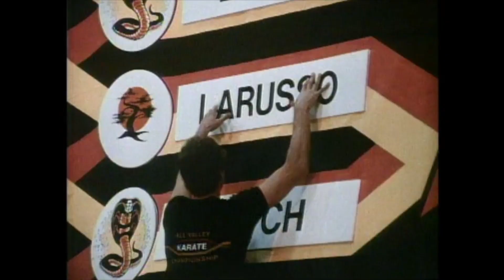週刊 激ヤバ映画-ベスト・キッド2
この映画の監督、ジョン・G・アヴィルドセンは生涯2度もアカデミー賞監督賞を受賞した名監督です。
1度目は1976年のロッキーです。
ところが、次のロッキー2はスタローンが自分で監督をやってしまいました。
よほど悔しかったのか、8年後に空手版ロッキーのような映画を作ってしまいます。
これが、ベスト・キッドです。
もやしっ子のダニエルさんが師匠のミヤギに空手の心を教わり、
コブラ会という悪の空手道場をやっつけるお話です。
コブラ会というネーミングもさることながら悪の空手道場というのもなんだかなぁと思ってしまいます。
おまけに空手の心ってなんじゃらほいなんですが、
とにかく2度目のアカデミー賞を取ってしまいます。
そこで、満を持して撮ったのがベスト・キッド2です。
間違ったニッポンが大好物のたかくらにとってはドバドバ鼻血が出るほど見どころ満載です。
特に盆踊り会場で性根の捻じ曲がったヘンな広島弁を使う兄弟子の弟子と闘うクライマックスは見どころ満載です。
盆踊り会場に集まった人たちが催眠術にでもかかったかのように視点の定まらない虚ろな目でひたすらでんでん太鼓を回すシーンは圧巻です。
2度もアカデミー賞を取った監督の作品とはとても思えないのですが、
アヤシイ日本好きには腹の皮がよじれるほど爆笑のクライマックスです。
ちなみにベスト・キッドの題名を冠した作品は5本作られていますが、
アヴィルドセンが撮ったのはベスト・キッド3までです。
5作目はジャッキーチェンがミヤギ師匠の役でウィル・スミスの倅が出演している一番有名なやつです。
4は女子高生が主役なのですが日本では劇場公開すらされていません。
たまにホームセンターで500円ぐらいで売られているのを見かけます。
スタローンがアヴィルドセンの能力を認めたのか、
ネタに詰まって土下座して頼んだのかは判りませんが、
ベスト・キッド3の翌年にロッキー5の監督も引き受けています。
ロッキー5のクライマックスではアヴィルドセンが名監督であることを実感する画作りの上手さが存分に堪能できます。
とても、ベスト・キッド2の監督と同じ人だとは思えません。